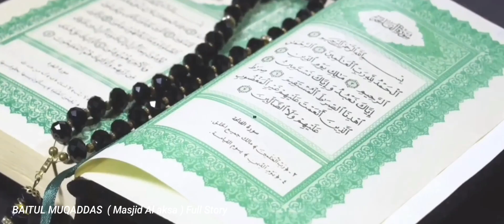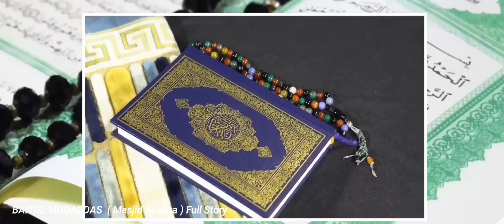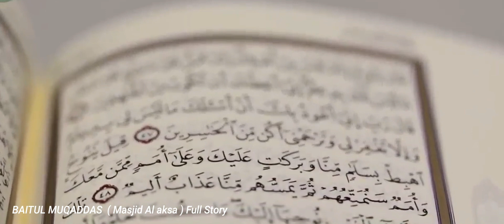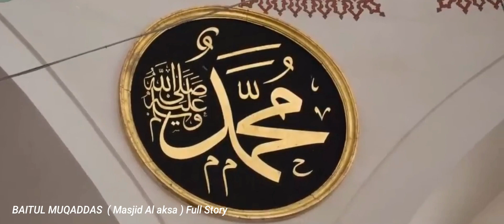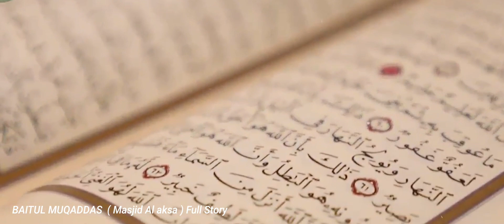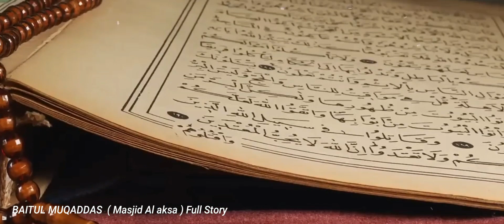Israel Vs Palestine || Hamas || Mufti Salman Azhari Letest Bayan on Hamas (Palestine) ZT Advice